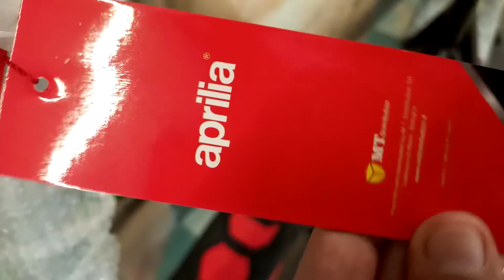APRILIA ESR1, monopattino elettrico / electric kick scooter